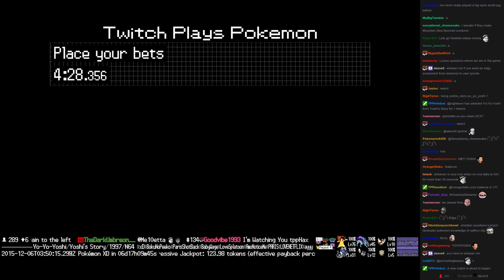Twitch Plays Pokémon Battle Revolution - Match #31734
Match #31734 [Blue: Horsea, Combee, Skarmory] vs [Red: Jumpluff, Cradily, Aipom]